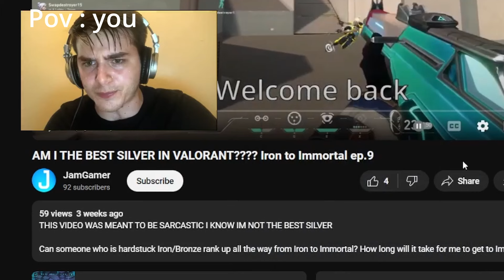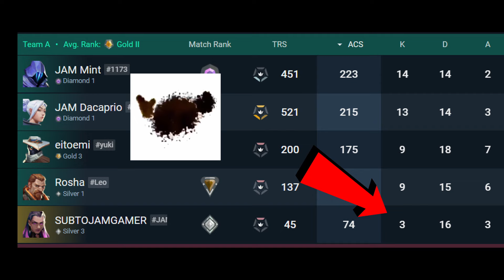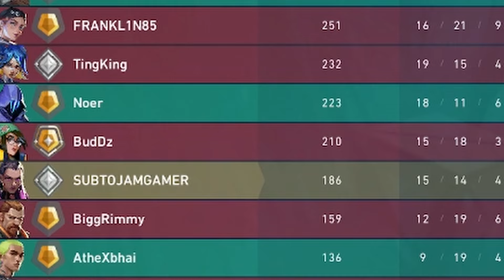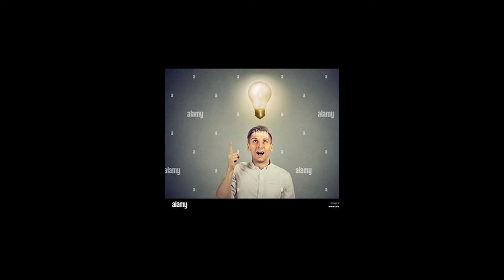I TRIED INSTALOCKING REYNA ONLY. This is what happened.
Ep : 10 In this iron to immortal episode, I try to instalock Reyna every game to see if it is actually easier.

Can someone who is hardstuck Iron/Bronze rank up all the way from Iron to Immortal? How long will it take for me to get to Immortal? Gold? Silver? Bronze? or even out of Iron? Well, in this series I will be testing that.